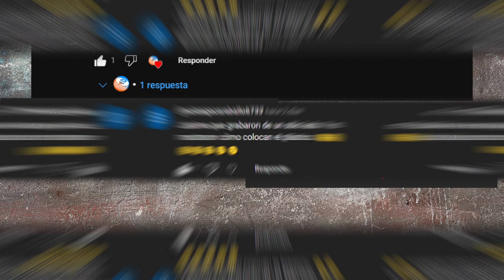HACIENDO HILO DE BOTELLAS DE PLÁSTICOS | especial suscriptores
Reutilizando, y algo más.
video hecho exclusivamente para mis suscriptores me lo pedian mucho
ojala q lo disfruten y puedan lograrlo
ya que es muy sencillo fácil y sirve para muchas cosas
saludos 🤗
 MIRA el paso a paso

00:00 Presentación
00:12 Materiales
00:35 cooter artesanal
01:25 Cortando Botella
02:03 Haciendo Hilo
02:59 Metros de hilo
03:26 Finalizando